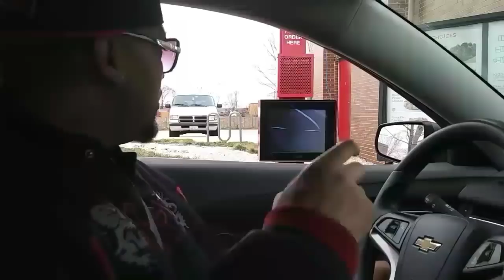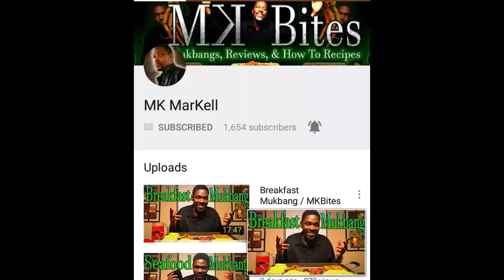Mukbang Song (Ep.17)